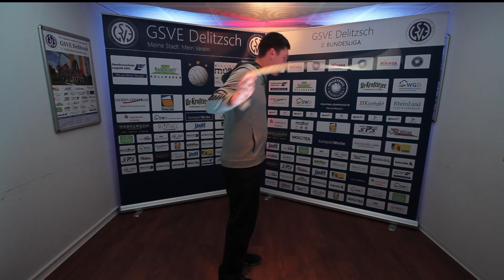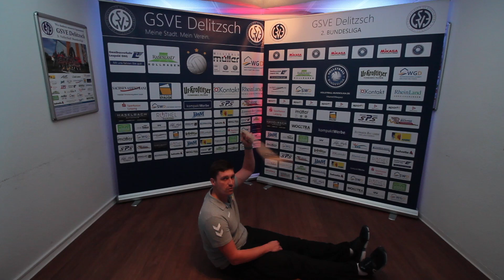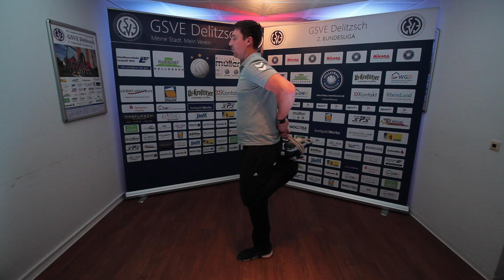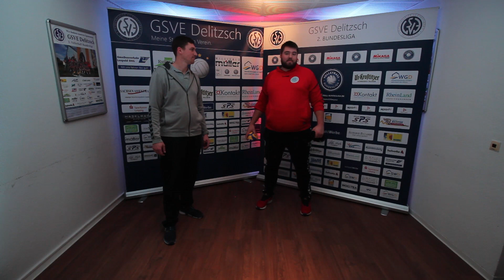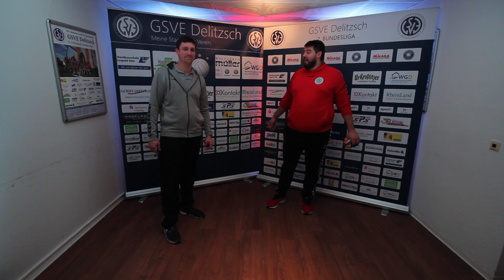10x10 des Sports mit: Fabian Ronneburg (Sportlehrer am Gymnasium Delitzsch)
Das EhrenWerk ist die Jugendabteilung des GSVE Delitzsch und bleibt auch zu Zeiten von Covid-19 am Ball. In dieser Videoreihe bieten wir unterschiedlichste koordinative Herausforderungen mit und ohne Ball für Klein und Groß.
Wenn ihr mehr über unsere Jugendabteilung erfahren wollt, besucht uns gern auf unserer Homepage

In der Heutigen Folge geht es um:
Wir stellen euch unseren Kooperationspartner vor: Das Christian-Gottfried-Ehrenberg-Gymnasium Delitzsch. Zu Gast ist Sportlehrer und Fachbereichsleiter Sport Fabian Ronneburg. Selbst tief im Sport in Nordsachsen verwurzelt. Genaueres erfahrt ihr im Video.

Vielen Dank an Cristian Lange Veranstaltungstechnik für die Ausstattung mit LED-Strahlern.

Teilnahmebedingungen:
Für unser Gewinnspiel solltet ihr mindestens 14 Jahre alt sein. Es beginnt mit der Veröffentlichung dieses Videos auf YouTube und endet am 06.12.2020 um 23.59 Uhr.
Für die Teilnahme müsst ihr lediglich in die Kommentare schreiben, was euch am GSVE Delitzsch besonders gut gefällt. Nach Beendigung werden wir dann einen Gewinner im nächsten Video per Los ermitteln und nennen, wobei wir dort nur die Namen eures YouTube-Accounts bekannt geben werden. Solltet ihr in diesem Zeitraum nicht schreiben, dann werden neue Gewinner ermittelt.
Zu gewinnen gibt es eine GSVE Delitzsch-Mütze und eine GSVE Delitzsch-Tasse, welche von Indoorttrends zur Verfügung gestellt wurden, sowie einen Minivolleyball.
Das Gewinnspiel wird veranstaltet durch: GSVE Delitzsch e.V., Oststraße 11, 02509 Delitzsch. YouTube ist in keiner Weise dafür verantwortlich zu machen.
Hinweise zum Datenschutz:
Die Daten der Gewinner werden nur durch die Angestellten des GSVE Delitzsch e.V. verarbeitet und dafür genutzt den Gewinnern Ihre Preise ordnungsgemäß zukommen zu lassen.  Dabei beziehen wir uns auf Artikel. 6 Abs. 1 S. 1 lit. b. DSGVO. Die Daten werden nicht für andere Zwecke genutzt.